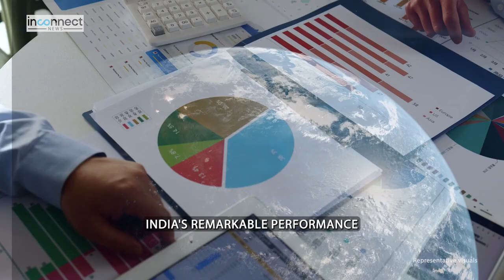Unveiling the World's Largest Green Energy Park in Gujarat's Khavda Desert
World's largest Green Energy Park | 72000 acre renewable energy park | news | Modi | PMO | PMO India |

India's Remarkable Strides Towards a Greener Future! World's Largest Hybrid Renewable Energy Park to come up in India by Adani Group in the state of Gujarat!

India is taking remarkable strides towards a greener and more sustainable future! Prime Minister Narendra Modi proudly declares India as the only G20 country to fulfill all climate promises made in the Paris Agreement. The Adani Group's visionary project of building the world's largest hybrid renewable energy park in Khavda, Gujarat, spanning 72,000 acres, is set to produce an astounding 20 GW of green energy, enough to power approximately 17.5 million homes. India's dedication to renewable energy is evident as it now ranks 4th globally in Renewable Energy Installed Capacity. Looking ahead, the nation aims to achieve a remarkable 450 GW of renewable energy capacity by 2030. India's impressive performance in the Climate Change Performance Index (CCPI) also highlights its commitment to reducing greenhouse gas emissions and promoting sustainable energy practices.

How is India positioning itself as a global leader in clean energy with the world's largest hybrid renewable energy park project?
What sets India apart as the only G20 country to fulfill its climate promises, and how is this achievement contributing to its clean energy leadership?
How will the Adani Group's ambitious project of a 72,000-acre renewable energy park revolutionize India's clean energy landscape and drive sustainable development?
What impact will the 20 GW of green energy generated by the project have on India's transition to a low-carbon economy and its commitment to combatting climate change?
In light of India's rise to the 4th position globally in Renewable Energy Installed Capacity, what specific measures is the country taking to achieve its ambitious goal of 450 GW of renewable energy capacity by 2030, solidifying its clean energy leadership on the international stage?